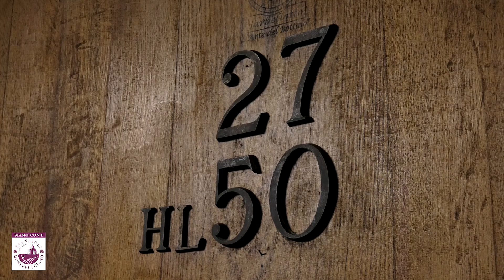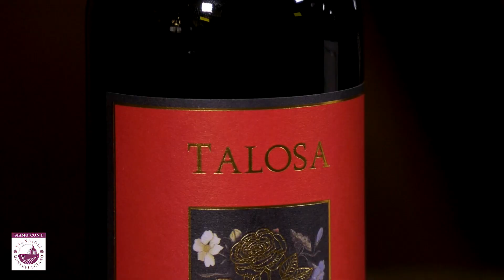Cru & Terroir Vignaioli di Montepulciano Talosa Episodio 6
Ultimo appuntamento con i Vignaioli di Montepulciano quelliveriditoscana. Chiudiamo in bellezza con l'azienda la Talosa, che ha una cantina storica nei sotterranei di Montepulciano che vi lascerà senza parole.